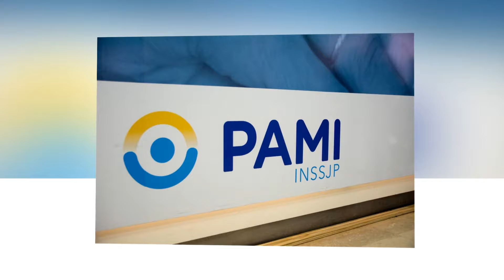BUENAS NOTICIAS DEL PAMI